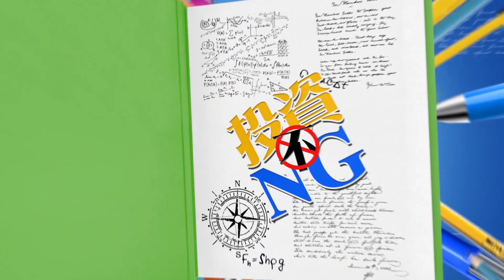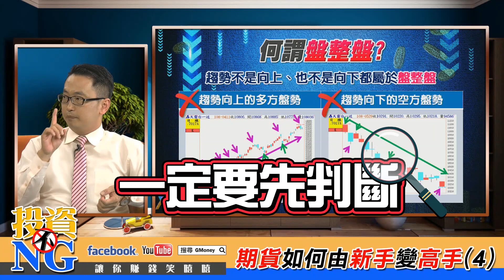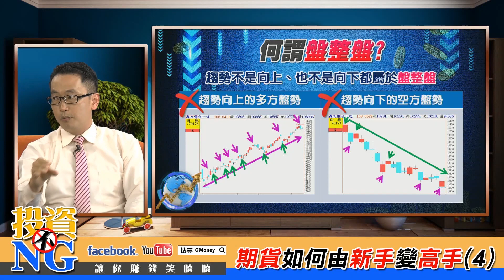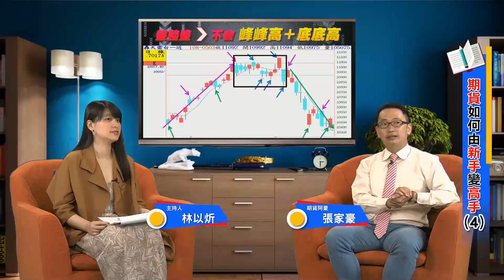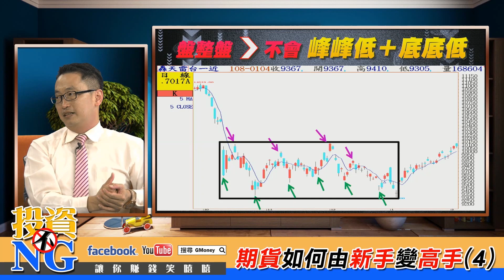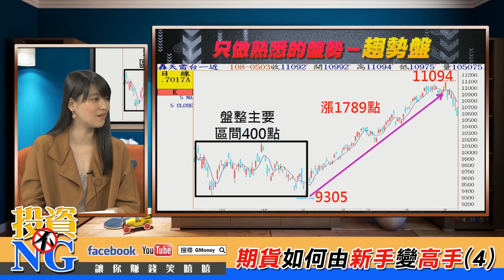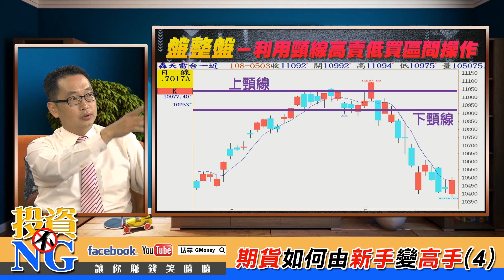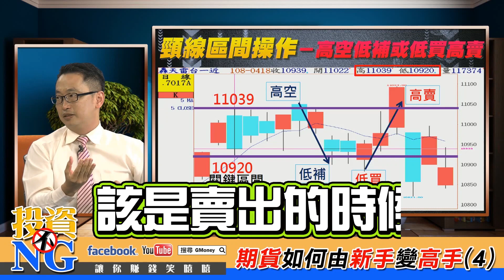GMoney【投資不NG】Lesson 10 期貨如何由新手變高手 Part 4 (來賓 張家豪)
歡迎大家收看 《投資不NG》

二條線就可以飽賺盤整盤

盤整盤價格忽高忽低
不像多方格局或是空方格局
那樣好訂定操作策略
連老手操作都常被巴得七昏八素
但只要二條線
就可以安穩掌握盤整價格方向
如何利用二條線賺盤整盤
看看期貨豪哥的說明吧~

主　持：Linda Lin 林以炘
來　賓：期貨阿豪 張家豪